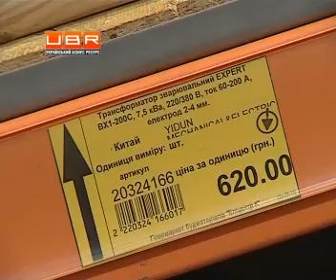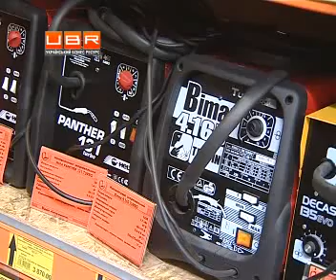Сварочный аппарат -- необходимая вещь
ubr.ua - украинский бизнес ресурс : &#65279;Сварочный аппарат &ndash; необходимая вещь .